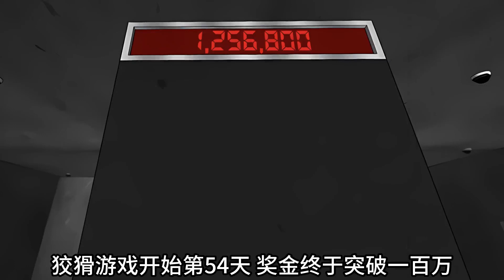【狡猾游戏第二季】EP2丨游戏奖金突破百万，6号却主动挑起武力冲突，难道他有什么底牌？！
✦這裡是一燁故事✦
不一樣的、小故事！
希望你可以喜歡我的分享！
這裡是故事的頻道，一起探討吧！ 、